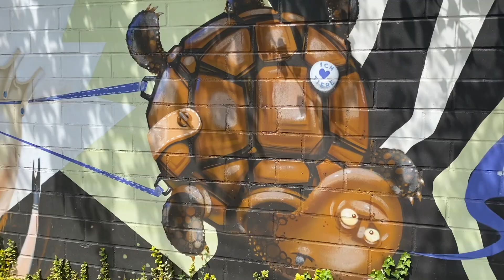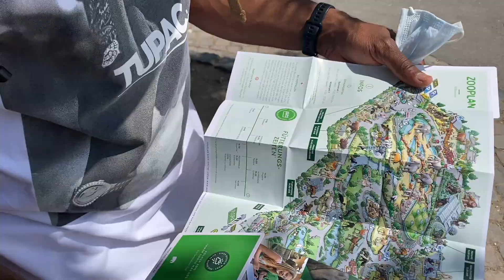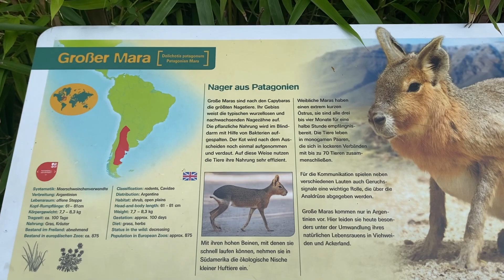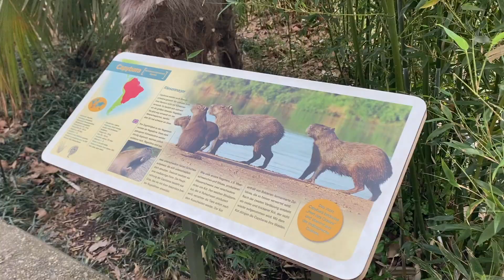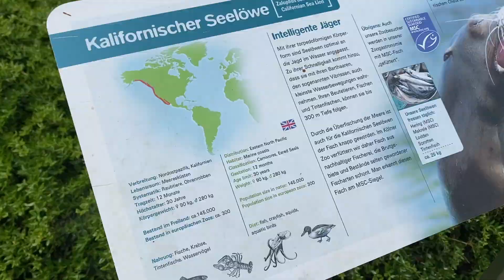Aussie Living in Germany: Cologne Zoo - Family Day Out Vlog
My name is Elyce and I moved to Germany from Australia in Dec 2020. I made this channel to share all my experiences living here so if you would like to follow my journey, please subscribe and click the notification bell so you keep updated with my weekly posts.

In today's video, Jay, Elaina and I go to the Cologne Zoo. It was a really hot day exploring the zoo but we had a great time seeing the animals. It was the first time we have been amongst a big crowd since restrictions have eased and it felt a bit strange/overwhelming but we are happy that we had the opportunity to go out and see some different animals which we hadn't seen before.

I look forward to connecting with you all in the comments section.

Have a great day xx